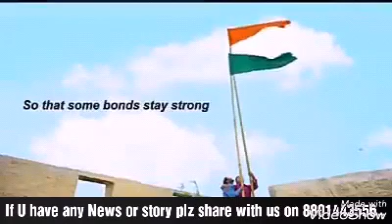Hindu Ho Ya Musalmaan ek bar Zaror dekhe,Created Specially for independence day 2017...